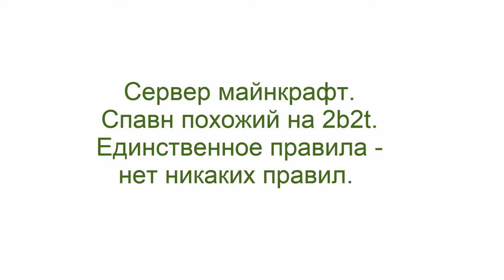Русский сервер майнкрафт. Спавн похожий на 2b2t. Единственное правила - нет никаких правил.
Адрес сервера  - .emerald.pw
Если у тебя нет кровати, то даже если ты выберешься со спавна, после смерти ты окажешься там.